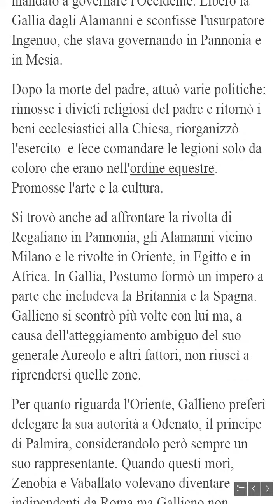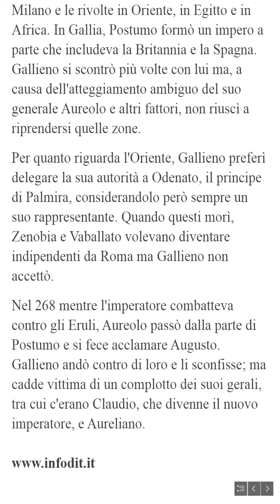Gallieno (Imperatore)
Gallieno (Publíus Liciníus Egnatíus Galliēnus) è stato imperatore romano assieme al padre dal 253, poi da solo dal 260 al 268.